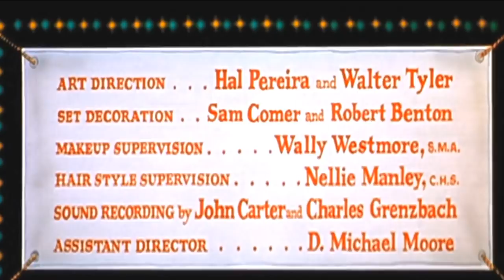About Raquel Welch - Roustabout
Raquel , the girl in blue. I didn't include the scenes when she get out of the car and when she run to help her boyfriend... but it's only a few seconds. HD Quality.